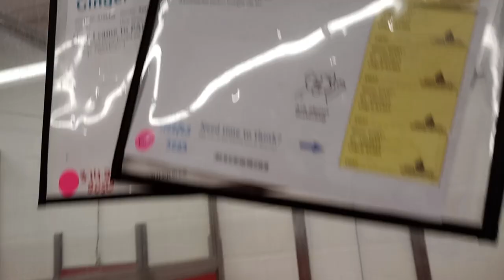Ginger 3y A798408 kennel 47 pod 2 PACC shelter lovin carin gal hopefully I can wean her off barks959